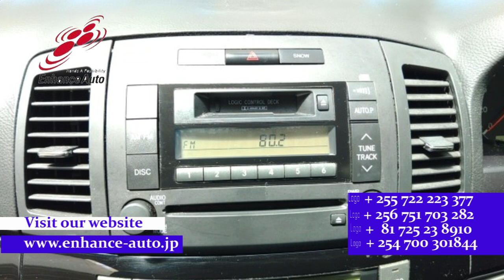2004 /2 TOYOTA ALLION A18 283506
2004/2 TOYOTA ALLION A18 Petrol 1800cc 145300km SEDAN / FOG LIGHT / CD AUDIO SOUND SYSTEM / REMOTE KEY